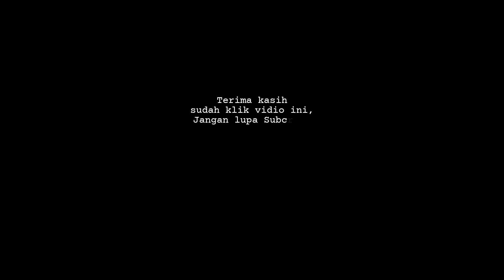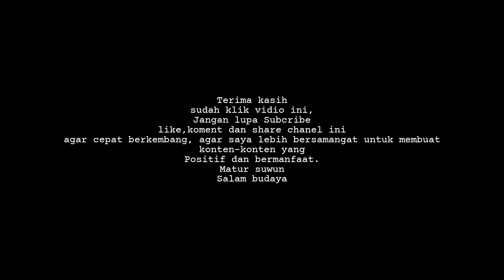Afdan Tampil hebat di depan Kentong pongge Di desa Kalisat Bungkal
Terima kasih
like,koment dan share chanel ini agar cepat berkembang, agar saya lebih bersamangat untuk membuat konten-konten yang Positif dan bermanfaat.
Matur suwun
Salam budaya

Toton juga

Beli Perlengkapan Reog Di sini
Toko kami